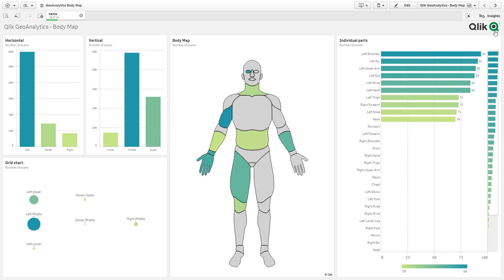Looking for a new and better way to visualize how many X rays and MRIs